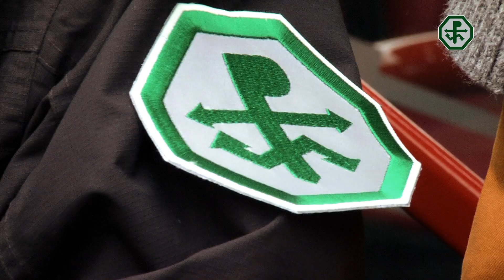PARKINSON - nastupovanie do MHD